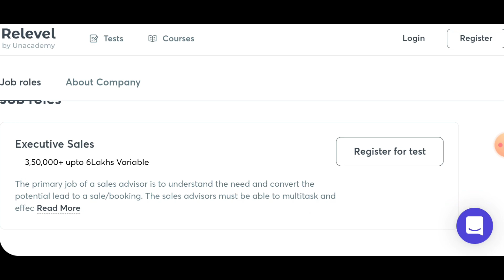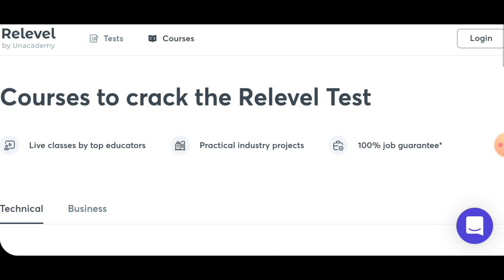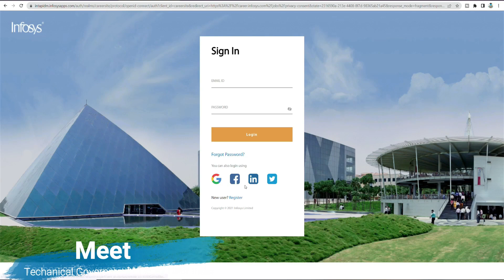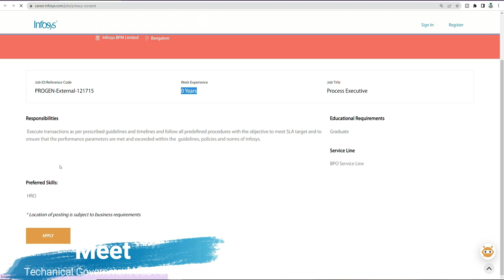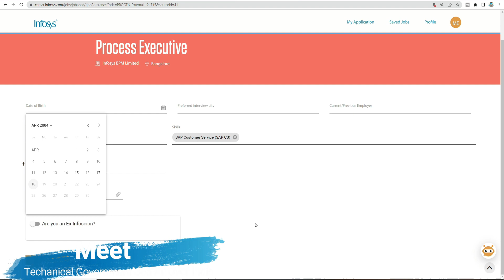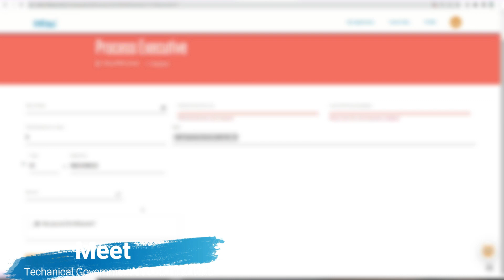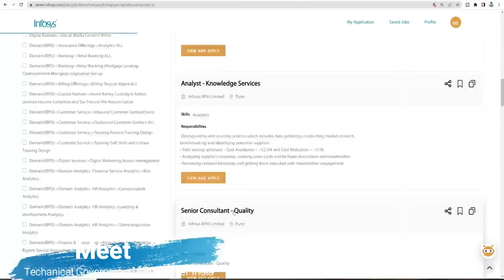Infosys Recruitment 2022 Out| Hiring Freshers | Sep|Infosys Vacancy|Work From Home Job|Govt Jobs Sep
Technical Government Job All Over India, Govt Jobs 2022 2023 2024 Infosys Recruitment 2022,Infosys Vacancy 2022,Work From Home||Work From Home Job,Work From Home,Captcha Typing Job|Latest work from home job|Permanent Work from home|Work From mobile,Govt jobs sep 2022|HDFC Bank Vacancy 2022